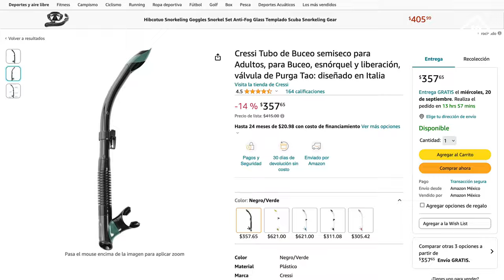Snorkel para principiantes / CLASES DE SNORKEL/ Aprende a snorkelar en Cozumel / Tour de snorkel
Te muestro lo necesario para iniciar a practicar snorkel. Tips y consejos para aprender a nadar con snorkel y aletas. Si quieres aprender a nadar escríbeme por WhatsApp para platicar sobre clases privadas.

RECOMENDACION DE MASCARAS Y TUBOS DE SNORKEL

Si les gustaria apoyarme para poder mejorar el contenido de este canal les dejo mi enlace de paypal para donaciones, muchisimas gracias.

POR SI TIENEN ALGUNA DUDA O ME QUIEREN SALUDAR LES DEJO MIS OTRAS REDES: